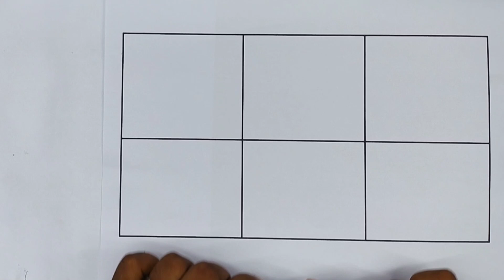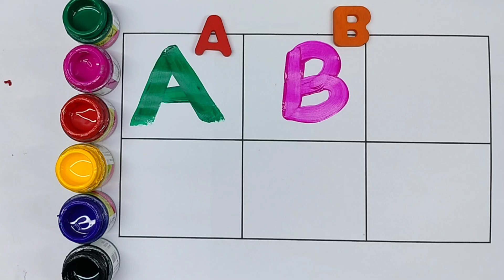Titli Udi Bus Me Chadhi तितली उड़ी | Hindi Rhymes For Childrens A to Z,Kids Alphabet, ABC song, ABCD